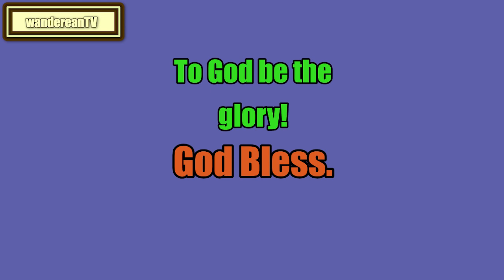Leviticus Chapter 5 verse 8 || John Gill’s Exposition of the Entire Bible